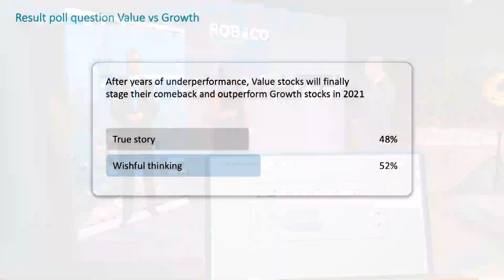Value vs growth: How much do you want to pay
Jack Neele, portfolio manager Global Consumer Trends Equities, and Arnout van Rijn, CIO Asia Pacific, enter the value versus growth debate.